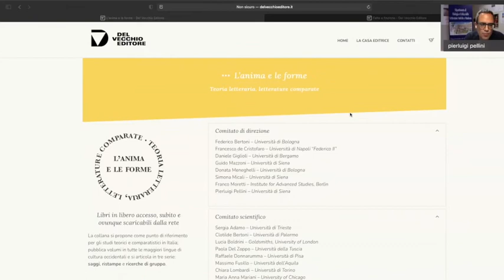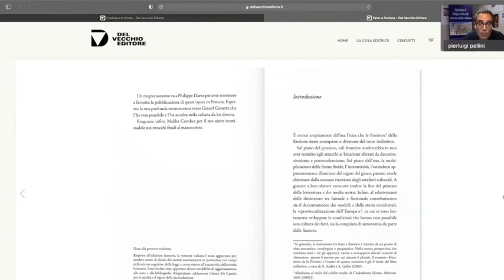Françoise Lavocat, Fatto e finzione, 11 febbraio 2021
Ultimo incontro della quarta serie di Extrema ratio. Intervengono Pierluigi Pellini e Guido Mazzoni. Per l'edizione italiana di Fait et fiction (Seuil 2016), pubblicata nel 2021 da Del Vecchio Editore